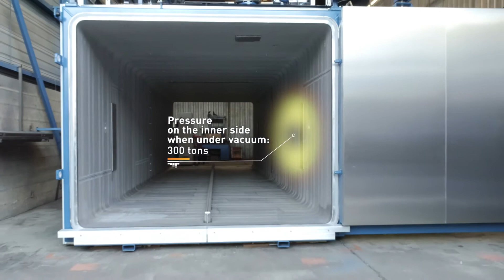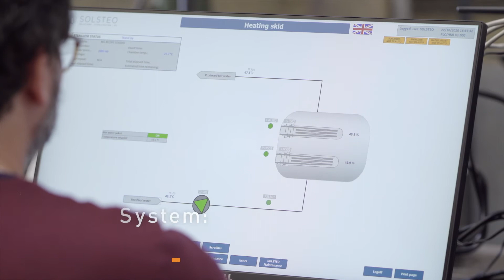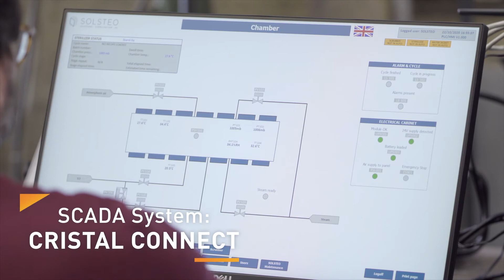SOLSTEO presents its latest EO sterilizer: Euclide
Jean=Baptiste Bonnet, SOLSTEO's Technical director, tells you all about it, including its Unicycle mode and its triple=stage scrubber.
SOLSTEO, One Step Ahead!